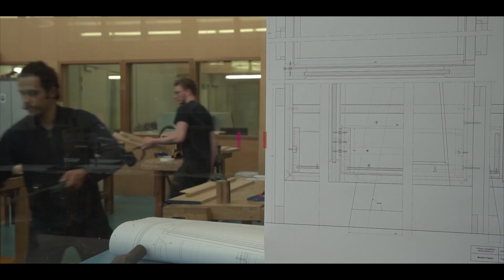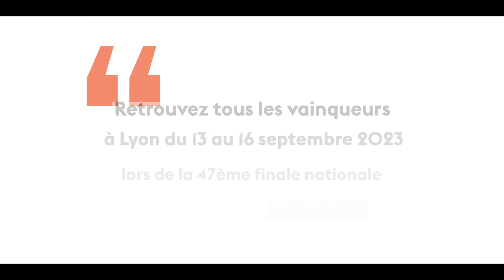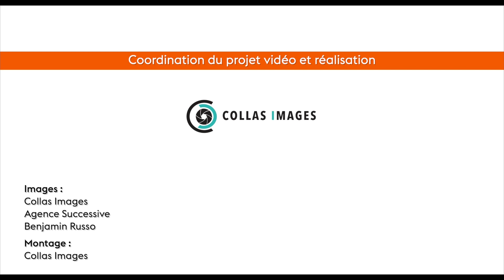Worldskills Pôle BTP IDF sélections régionales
Plus grand concours des métiers au monde, la compétition WorldSkills, organisée tous les deux ans, permet aux meilleurs jeunes professionnels de se mesurer lors d’une compétition internationale en plusieurs étapes. La première étape, les sélections régionales, se sont terminées pour le Pôle Bâtiment et Travaux Publics en Ile-de-France.

Les qualifications franciliennes du Pôle BTP des WorldSkills, se sont déroulées entre mars et avril 2023. Plus de 100 jeunes compétiteurs d’Ile-de-France ont concouru sur une totalité de 25 jours. Le Pôle BTP compte 16 épreuves régionales pour 15 métiers du Bâtiment et 2 métiers des Travaux Publics qui ont eu lieu dans 14 établissements de formation de la région.

Dans un contexte de pénurie de main d’œuvre, ce concours souligne l’importance de promouvoir les métiers du BTP qui apportent une contribution essentielle au succès économique de la région et du pays, mais aussi à l’accomplissement personnel des individus.

Les 17 médaillés d’or formeront l’équipe francilienne des métiers du Pôle BTP et représenteront l’Ile-de-France lors des prochaines finales nationales qui auront lieu à Lyon en septembre.